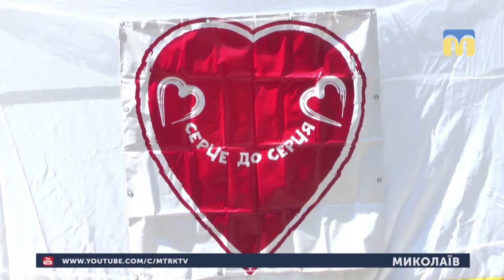06.05.2019. Новини. 17:00